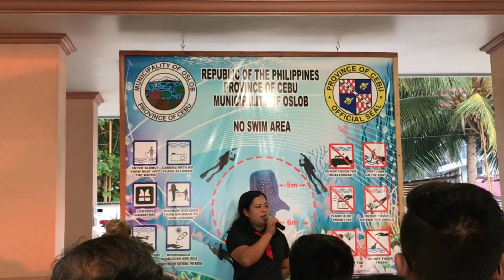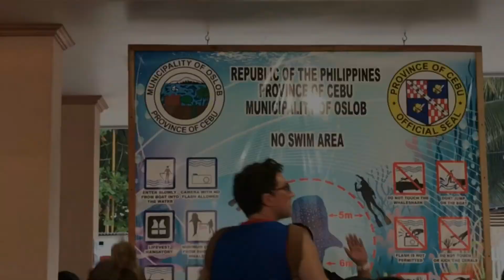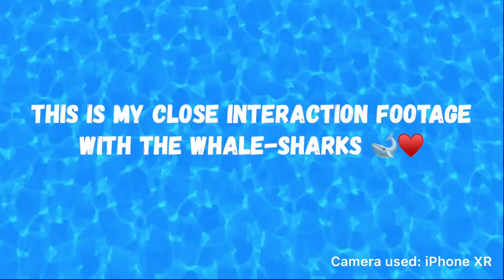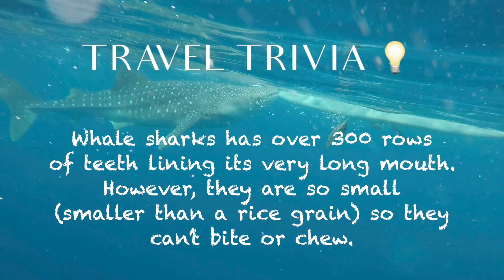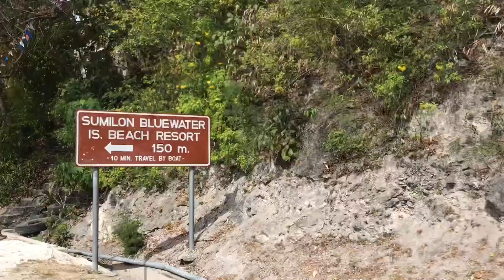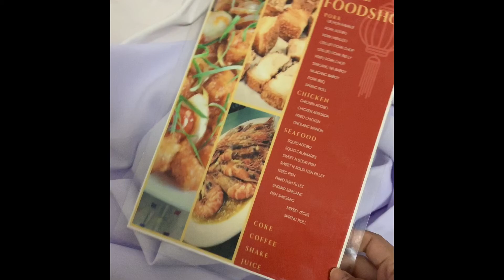VLOG #10: Whale shark watching + NAKURYENTE AKO NG JELLYFISH!!! | Part 4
This is our last day in Cebu City. Here's our itinerary:

March 12, 2019 (Day 3)

Oslob whale shark watching
Sumilon sandbar
Oslob Cuartel
Simala Church

I wasn't able to vlog some of the places we visited since my phone's memory is already full and I'm not feeling well due to the jellyfish sting.

Camera used: iPhone XR, 7 plus & GoPro Hero 4
Editor: iMovie

Any suggestions for my next vid? Just hit the comment section below :)

Much love,
Jassy